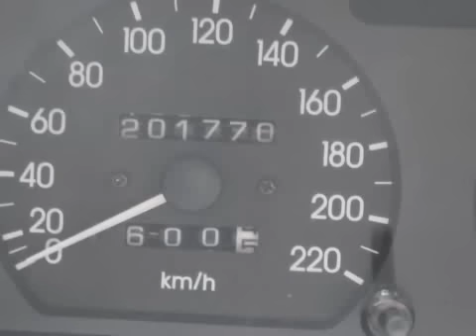Daewoo Nubira Wagon 1.6 16v SE NW APK INruil mogelijk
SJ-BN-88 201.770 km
  Prijs:     € 1.148
  Merk:     Daewoo
  Model:     Nubira
  Type:     Wagon 1.6 16v SE NW APK INruil mogelijk
  Bouwjaar:     1997
  Transmissie:     handgeschakeld
  Kleur:     Blauw metallic
  BTW/Marge:     marge
  Brandstof:     benzine
AirbagsBuitenspiegels in carrosseriekleurGlas getintLichtmetalen velgenMetallic lakRadiovoorbereidingRamen voor elektrisch bedienbaarStuurbekrachtigingTrekhaak

Een nette goed rijdende auto die wordt geleverd met een nieuwe APK.